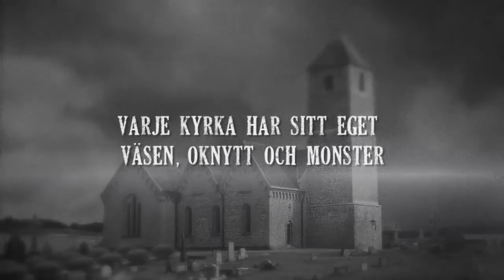Vackra kyrkor jag besökt av Johannes Pinter (Boktrailer)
Johannes Pinters omtyckta skräckroman "Vackra kyrkor" jag besökt finns nu hos Swedish Zombie.

”Vacker, vemodig och väl berättad debutbok.”
Lotta Olsson, Dagens Nyheter

”Man anar en svag doft av flera storheter i genren, även om Pinter har en egen röst. Hatten av – vilken debut! Betyg 9/10.”
Marianne Skoglund, Close-up magazine

”Muskulös skröna. Evil dead möter Exorcisten på en STF-turné.”
Anders Fager

”En svensk Constantine. Väl genomtänkt skräckäventyr av högsta klass.”
Caroline L Jensen

”Spännande och omtumlande resa genom Sverige som är svår att lägga ifrån sig. Blir berörd av Valdemars historia.”
Boel Bermann

”Skrämmande, monstruös, unik.”
Bloggen Bibliophilia

”Underhållande skräckäventyr med nordisk folktro för Buffygenerationen.”
Bloggen Tentakelmonster

”Sagolikt skrämmande nordiska väsen med djup insikt om liv och död.”
Bloggen Fear not the dark